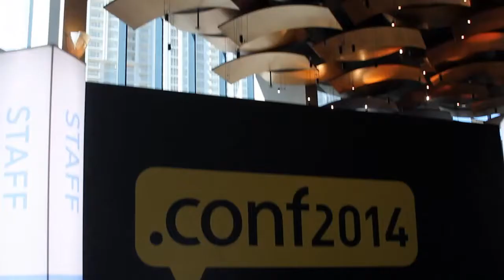Leena Joshi | Splunk .conf2014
Leena Joshi, Splunk, at Splunk.conf 2014 with Jeff Kelly and Jeff Frick

Leena Joshi points out that Splunk has been pushing the concept of a “connected data center”, which is taking all the data from the various technologies within a company and making it available in one centralized place. When regards to the Big Data challenge, Joshi explains,

“…lots of different technologies providing data in a variety of formats, different types of data…being able to aggregate it, and index it, and analyze it is a Big Data challenge.”

She feels that Splunk’s unique position will allow them to deliver results when it comes to the “volume, variety, and velocity of data coming in”. She goes on to mention the challenge of virtual machines and how Splunk’s new VM application is a tool to analyze the virtual machine activity within a company.

Matthew Culver with Discovery Communications says that the main usage of Splunk in his area is operations-based. They also use Splunk for compliance data. Due to the many security requirements that they deal with as a company, Splunk helps to monitor their systems to keep compliance with those security parameters. As a customer at the conference he mentions that it is a rich source of experiences and solutions being shared amongst the attendees in their communications with Splunk.

Lastly they return to Leena Joshi to talk about the new Splunk Storm service. This is a data analysis tool offered for customers that work in the cloud. When offering this service Splunk wanted to make it easy for the customers to use, make it scalable, and fit the purchasing models of their customers. Since most cloud customers are small business, Splunk Storm will be a way for them to have these data analysis tools now. Upon growth and/or their cloud exit, they can work with Splunk to change and continue their analysis.